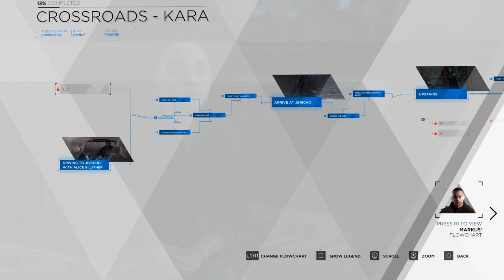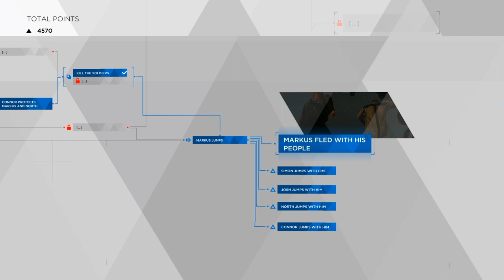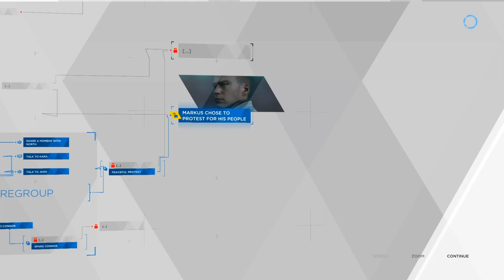Detroit become human Part 12 (I Am Deviant)